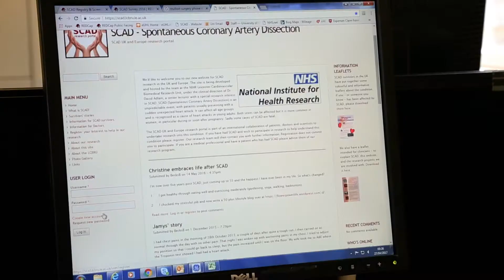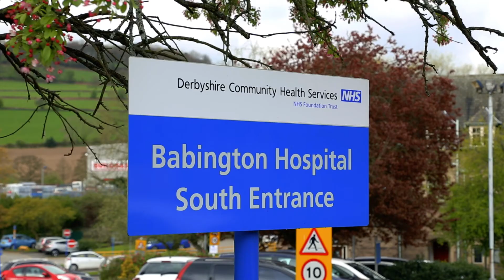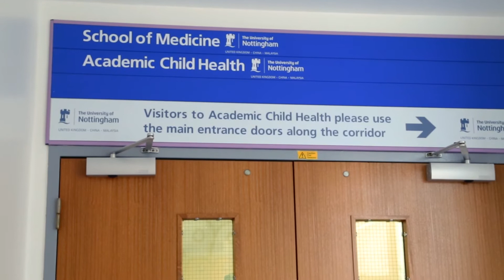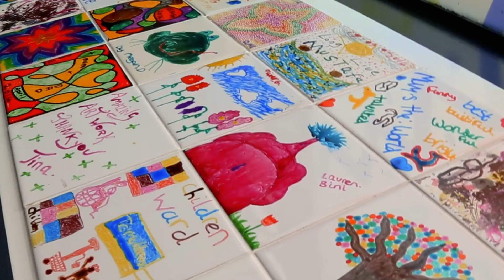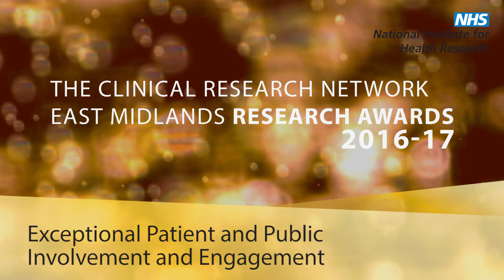Exceptional PPIE Engagement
On 12 May 2017 we hosted the second Clinical Research Network East Midlands Research Awards in Leicester, celebrating the successes and contributions of people in clinical research in the East Midlands region.

Here is the finalists video for the Exceptional PPIE Engagement category.